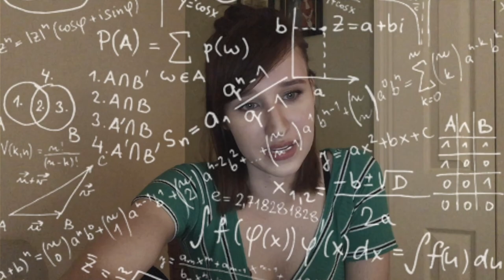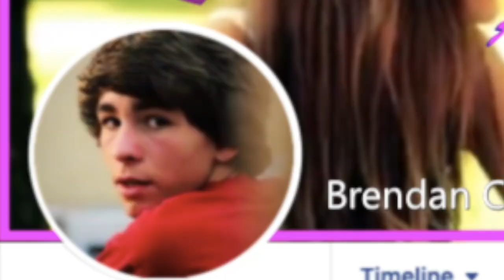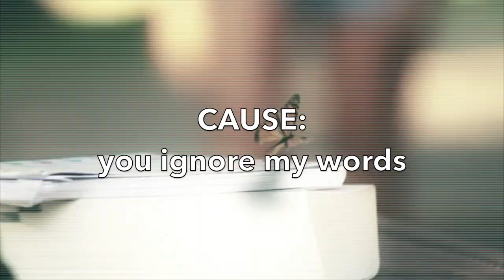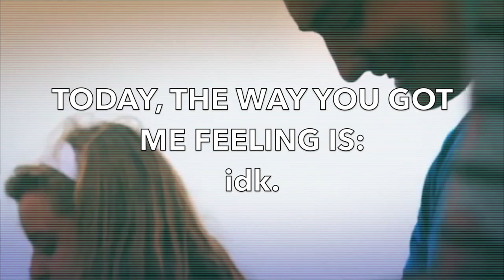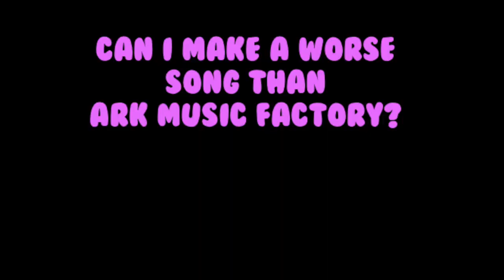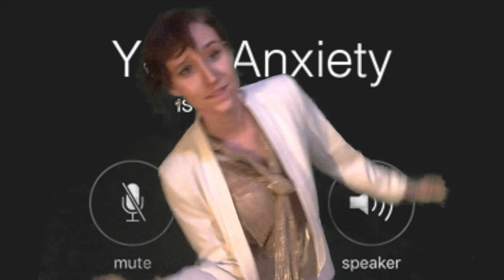Revisiting ARK Music Factory (The Origin of Rebecca Black - 'Friday')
If anybody takes my song out of context and acts like it should be taken seriously, I will be SO bummed.
This video took FOREVER, especially the music video. Thanks for the patience, I love you guys!
xx